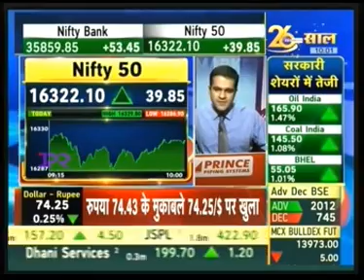Zee Business Exclusive | Sanjiv Bajaj, CMD Bajaj Finserv & President-Designate CII I Aug 12, 2021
The Confederation of Indian Industry (CII) ने 11 अगस्त 2021 को अपनी वार्षिक बैठक की। इस चर्चा का विषय 'न्यू इंडिया, न्यू वर्ल्ड' पर विचार-विमर्श करना था। चर्चा उन चुनौतियों और बाधाओं पर केंद्रित थी, जिनकी तीसरी की अगली लहर के साथ उम्मीद की जा सकती है और आने वाले महीनों में Industry को क्या सामना करना पड़ सकता है। भविष्य के बारे में बात करते हुए, Bajaj Finserv CMD & CII President Designate, श्री संजीव बजाज ने उल्लेख किया कि हाल के सरकारी सुधार उद्योगों को समर्थन देने में महत्वपूर्ण भूमिका निभाते हैं और Private क्षेत्र विकास क्रांति में महत्वपूर्ण भूमिका निभायगे। उन्होंने कहा कि दोनों क्षेत्रों के बीच इस तरह के सहयोग से विकास के अगले चरण की शुरुआत करने में मदद मिलेगी और यह भारत के भविष्य के निर्माण में बहुत महत्वपूर्ण भूमिका निभायगे।